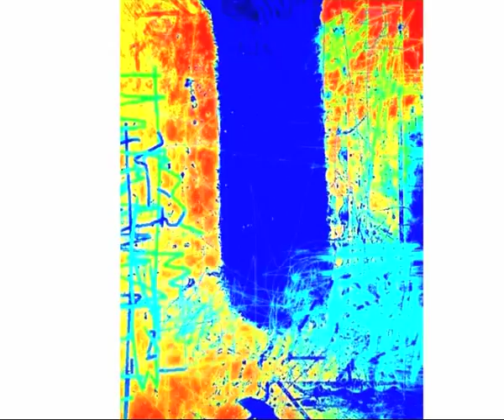কালিদার টরন্টো জয়